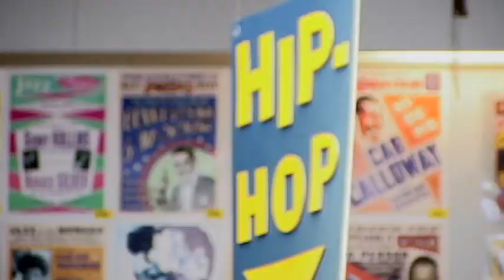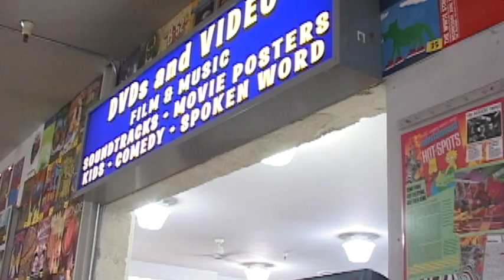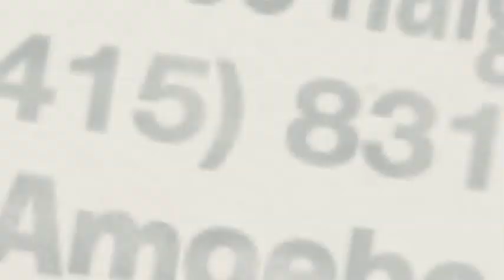Amoeba Music San Francisco - Store Tour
In 1997 Amoeba Music crossed the Bay to open its San Francisco location, in a converted bowling alley at the eastern edge of Golden Gate Park.  Here we stock hundreds of thousands of music and movie titles from every genre imaginable, and we're constantly buying great collections and bringing in new product.  The beautiful, dynamic Haight-Ashbury neighborhood, with its history of music and free expression, is the perfect place for an offshoot from the original location in like-minded Berkeley.  With our huge selection, cool staff, and amazing live shows, we're a must-see part of San Francisco!